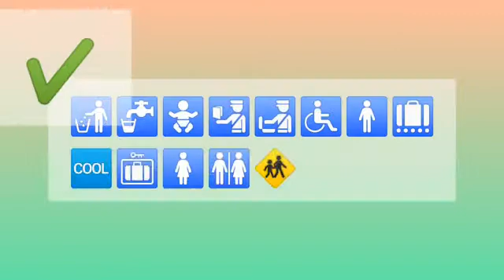Kids || 1 to 10 number and shapes